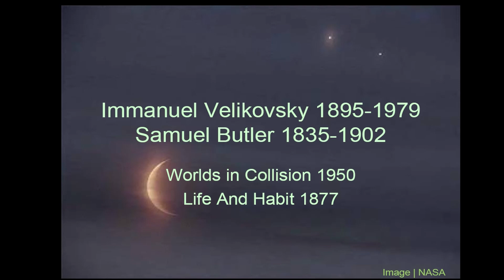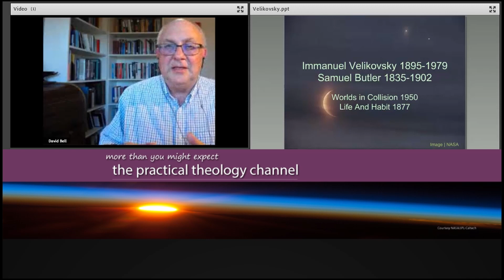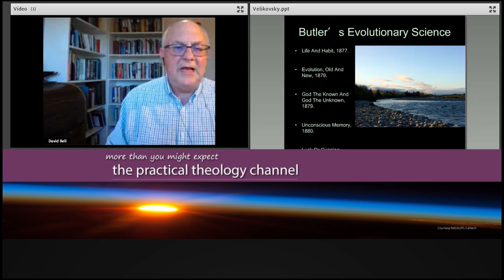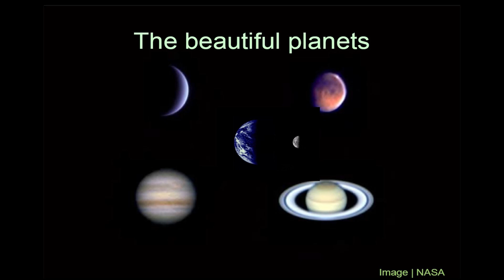Worlds in Collision and the Velikovsky Affair kiwiconnexion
The second half of this talk is about another thinker rejected by the scientific "establishment", Samuel Butler

Welcome along to Live on Air this evening - very pleased to have with me Peter Lane and Max and Julie Thompson.  Tonight we’re going to look at worlds in collision and the road that leads to nowhere.  What’s going on here is that it’s a very brief introduction to Immanuel Velikovsky who basically is a 20th Century figure, and Samuel Butler who lives between both the 19th and a little bit into the 20th Century.  Both of them are highly controversial figures.  I want to start with Emmanuel Velikovsky who was a Russian Jew, came from a well off family and received very high levels of education, and by the 1920s had qualified in medicine and was practicing as a psychiatrist, and well and truly au fait with the works of Sigmund Freud.  He also had a lot of interest in what we might call harder core science, and he was one of the key figures that set up the University of Jerusalem.  Velikovsky is a very influential figure in some ways, and is almost a hated figure in other ways. The complete transcript of the talk is at

Velikovsky said this in an address to the Graduate College Forum of Princeton, October 14, 1953.
I like to tell this story. Once, in the twilight hour, a visitor came into my study, a distinguished looking gentleman. He brought me a manuscript dealing with celestial mechanics. After a glance at some of the pages, I had the feeling that this was the work of a mathematical genius, I entered into conversation with my visitor and mentioned the name of James Clerk Maxwell. My guest asked, "Who is he?" Embarrassed
I answered: "You know the scientist who gave a theoretical explanation of the experiments of Faraday."
"And who is Faraday," inquired the stranger.
In growing embarrassment I said, "Of course, the man who did the pioneer work in electromagnetism."
"And what is electromagnetism?" asked the gentleman.
"What is your name?"  I inquired.
He answered, "Isaac Newton."
I awoke. On my knees was an open volume: Newton's Principia.
For those who think Velikovsky was a science genius, perhaps this story offers a different perspective : the dream creates the context of his science and history.
Like C G Jung, he is steeped in the literature of ancient cultures and civilizations. Unlike Jung he regards the ancient sacred texts as conveying scientific data.

This channel is about kiwiconnexion and AIM publishing, creative commons outreach from Trinity-at-Waiake Methodist Church. Here we hope you will find wisdom choices for better daily living. Spirituality, Christian thought and church history, as well as  a special emphasis on John Wesley and Methodism are our touchstones. Art, printmaking, etching, intaglio and relief, and artist books - that's what we do.